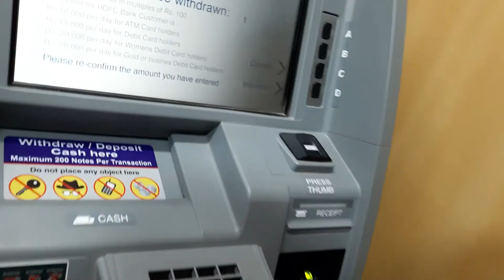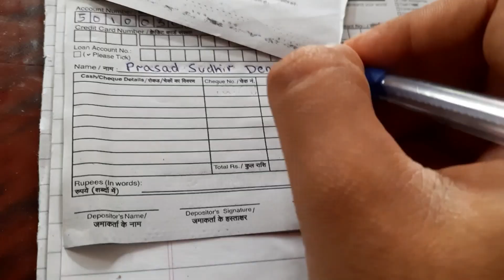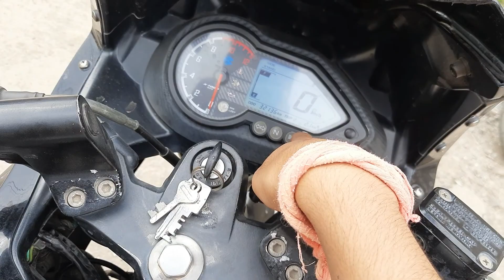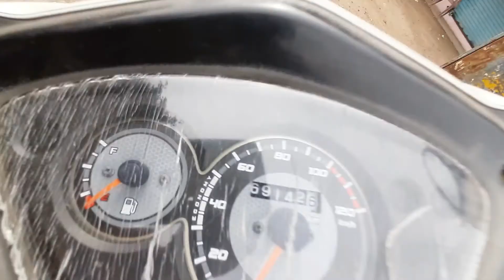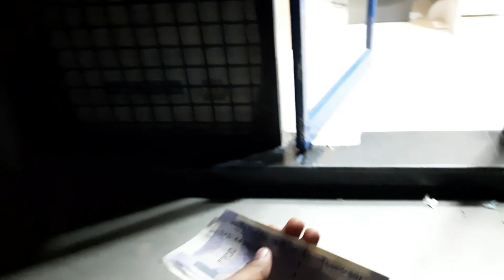I Eared 1000 Rs In Just 1000 Views (Income Revealed) 🔥 How To Earn Money On YouTube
I Eared 1000 Rs In Just 1000 Views 🔥 How To Earn Money On YouTube - PD Vlogs